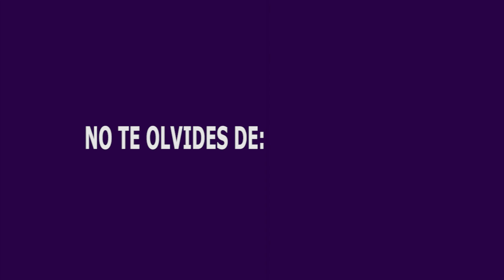SET-UP de mi zona de trabajo y ocio - UNBOXING Especial de mi Habitación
Acabamos el año 2016 con este Set-up rápido de mi zona de trabajo y ocio recién reforma aunque a falta de terminar algunos detalles, espero que os guste este pequeño "unboxing" de mi cueva, volveremos en 2017 con más fuerza :)